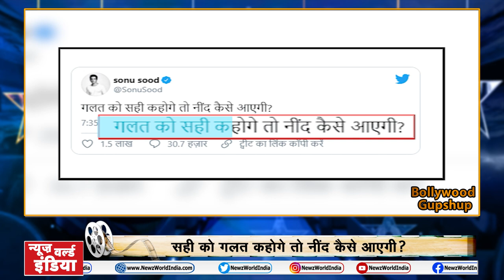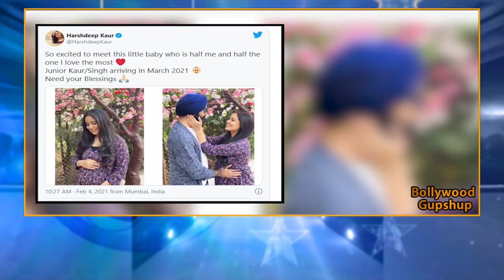Abhishek Bachchan Birthday | Farmer Protest: Sonu Sood Tweet |Bollywood Gupshup | NEWZ World India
ABHISHEK BACCHAN
अभिषेक बच्चन  मना रहे है अपना 45वां जन्मदिन
4 साल में दी थीं अभिषेक ने 17 फ्लॉप फिल्में
SONU SOOD
सरकार और बॉलीवुड पर सोनू सूद का तंज
सही को गलत कहोगे तो नींद कैसे आएगी ?
VIDHYA BALAN
विद्या बालन की शॉर्ट फिल्म ऑस्कर की रेस में हुई शामिल
सोशल मीडिया पर विद्या ने जाहिर की खुशी
HARDEEP KAUR
सिंगर हर्षदीप कौर बनने वाली है मां
बेबी बंप फ्लॉन्ट करते हुए शेयर की फोटो
SHEHNAZ GILL
बादशाह और शहनाज एक साथ आएंगे नजर
दोनों की सेट से कई तस्वीरें हुई वायरल